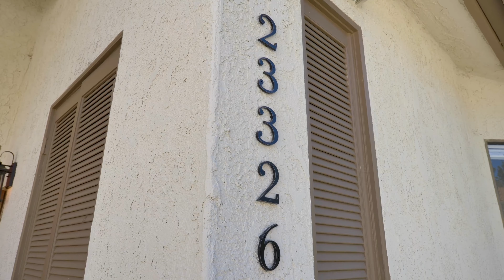HOT NEW MISSION VIEJO LISTING -23326 Coso, Mission Viejo, CA 🔥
Welcome to your dream home in the heart of Finisterra on the Green in Mission Viejo! This exquisite upper Level, 3 Bed / 3 Bath, condominium boasts premier panoramic views of the lush greenery of the golf course, promising a lifestyle of tranquility and sophistication. With 1700+ square feet of meticulously designed living space, this home offers a perfect blend of comfort and elegance. The main level dining and living areas feature vaulted ceilings, an abundance of light, a cozy fireplace, brand new high-end 100% waterproof wide plank laminate flooring, creating a seamless flow throughout the space. The kitchen is a chef's delight, adorned with brand new stainless steel appliances and shaker soft-close cabinets, offering both style and functionality. The generously sized main level primary bedroom offers a serene retreat with convenient access to a private outdoor patio. The attached primary bathroom boasts a brand new custom-built-in vanity with quartz countertop and soft-close doors, along with a luxurious bronze free-standing claw foot tub and high-end brushed brass fixtures. A beautiful herringbone subway tile accent wall adds a touch of opulence to this spa-like retreat. Upon entering through the front door, a pathway to the right leads to the guest amenities, ensuring comfort and privacy for your visitors. The guest bedroom with ceiling fan, offers a generous-sized closet, providing ample storage space for belongings. Adjacent lies the detached bathroom, featuring aged French tile flooring, a new subway tile surround, new brushed brass fixtures with a separate handheld shower. A new standalone vanity with a ceramic farm sink exudes rustic charm and elegance. Ascend the stairs adorned with plush new carpet to a generous 3rd room currently configured as an open loft/office with a huge walk-in closet & 3rd full bath. Outside, the home includes a single-car detached garage, plus the gated community offers resort-style amenities including a pool and spa, perfect for unwinding after a long day. Residents also enjoy exclusive access to the private Mission Viejo Lake and all its fantastic amenities, from water sports to lakeside picnics, seasonal concerts, movie nights and more! Don't miss your chance to make this stunning  property your new home!